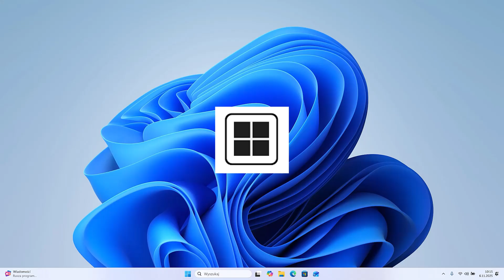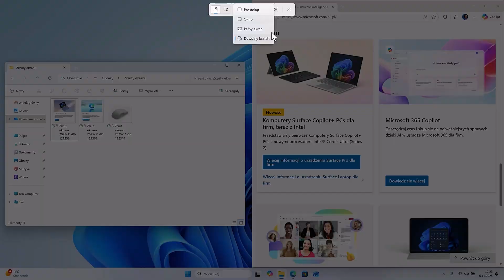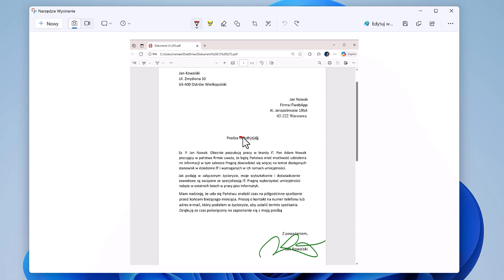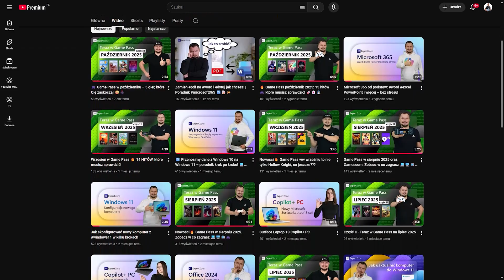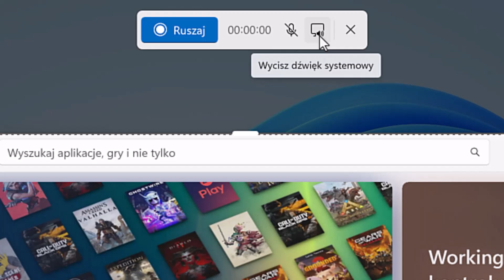Windows 11 krok po kroku: Porady do Narzędzia wycinanie 🖼️🎙️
📌 Poznaj możliwości Narzędzia wycinanie w Windows 11! W tym materiale pokazujemy, jak w prosty sposób robić zrzuty ekranu, nagrywać ekran z dźwiękiem, korzystać z selektora kolorów oraz kopiować tekst bezpośrednio z obrazu. Wszystko w jednej, wbudowanej aplikacji systemowej!

✅ Dowiesz się:
– Jak uruchomić Narzędzie wycinanie
– Jakie tryby zrzutu ekranu są dostępne
– Jak nagrywać ekran z dźwiękiem
– Jak edytować zrzuty i korzystać z nowych funkcji AI

🎓 Ten film to idealny start dla początkujących użytkowników Windows 11, jak również tych bardziej zaawansowanych, którzy chcą pracować szybciej i wygodniej.

Rozdziały:

00:00 - Wprowadzenie
00:26 - Podstawy i uruchomienie Narzędzia wycinanie
01:43 - Różne tryby zrzutu ekranu
02:33 - Edycja zrzutów ekranu
04:10 - Nagrywanie ekranu jako wideo
05:40 - Podsumowanie